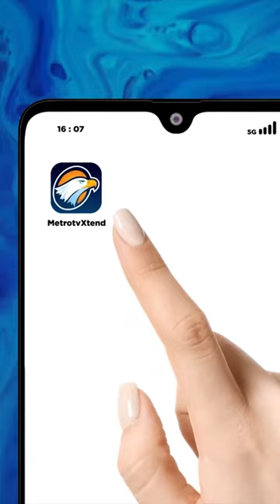SEDIKIT MEMBAIK! KUALITAS UDARA JAKARTA SIANG INI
Kualitas Udara Jakarta siang ini mulai membaik yaitu menempati kota keenam paling berpolusi di dunia versi IQAir's AirVisual. Tingkat polusi udara di Jakarta berada di bawah Wuhan, Cina. Berdasarkan data dari AirVisual Jumat 29 September 2023 pukul 11.14 WIB. Air Quality Index (AQI) Jakarta berada di 141 alias kategori Tidak Sehat Bagi Kelompok Sensitif. Namun, tingkat polusi ini tidak tetap dan dapat berubah sewaktu-waktu.

sumber: IQAir AirVisual